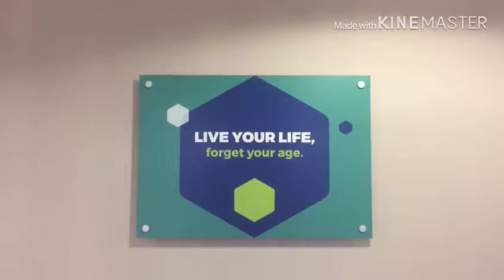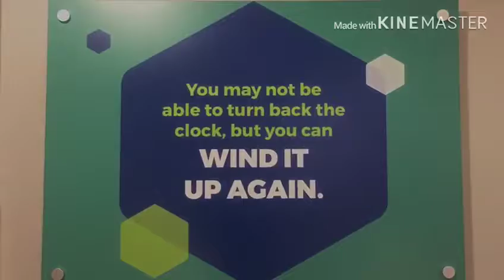International Day of Older Persons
North Star is committed to investing in the local communities and providing homes that meet diverse and evolving needs.